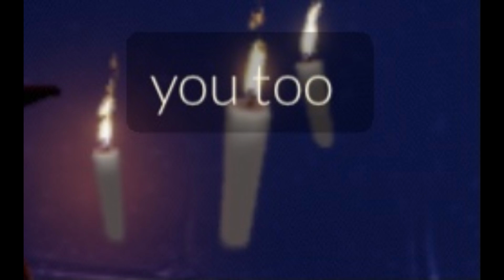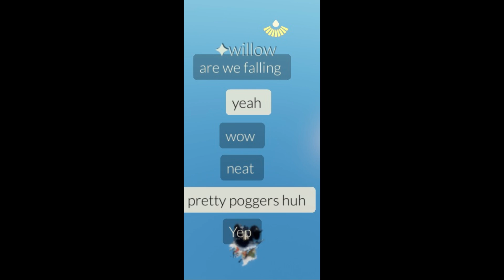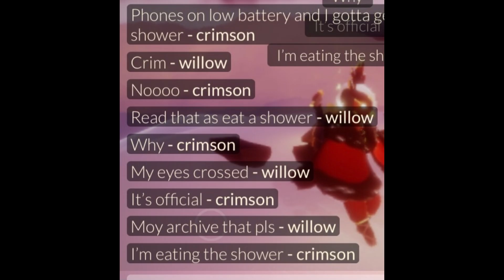sky: children of no context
rench looks great